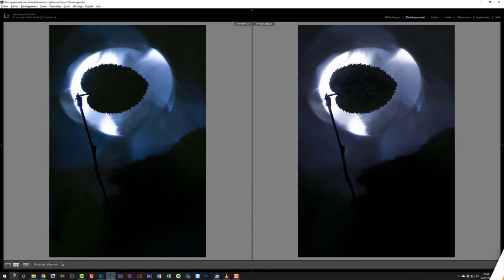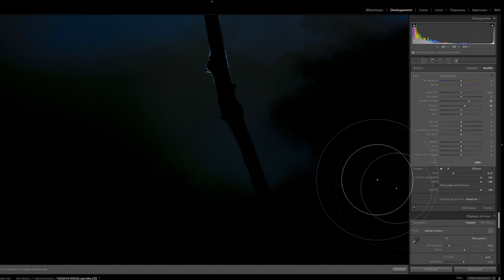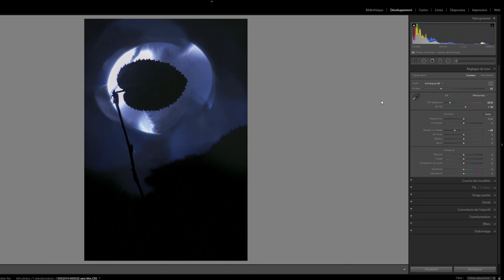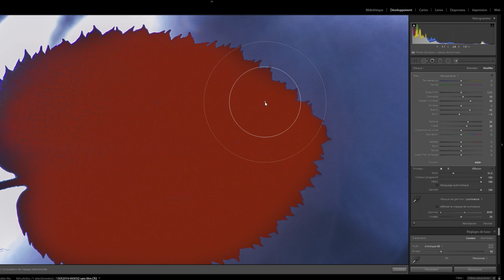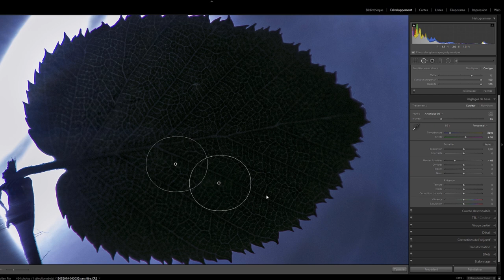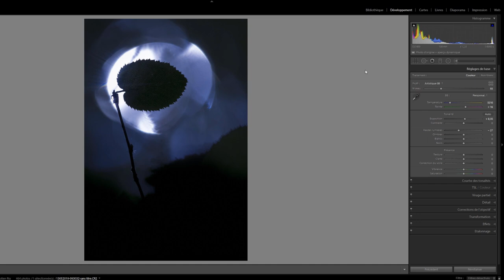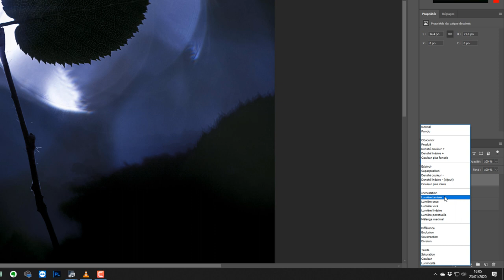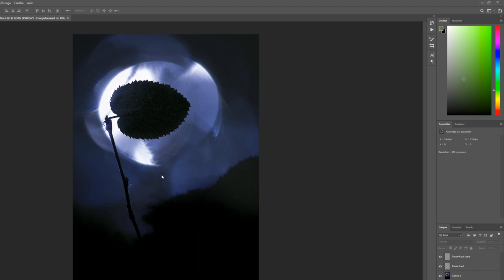Comment amplifier la transparence sur Lightroom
Découvrez comment amplifier les effets de transparence sur Lightroom Classic CC grâce aux outils de développement locaux

🔥 FORMATIONS TECHNIQUE PHOTO :
Progressez rapidement en photographie et augmentez votre créativité :

💻 FORMATIONS DÉVELOPPEMENT PHOTO :
Progressez rapidement sur les logiciels de développement :